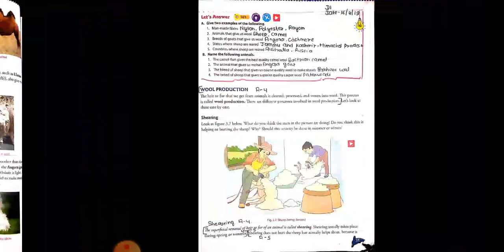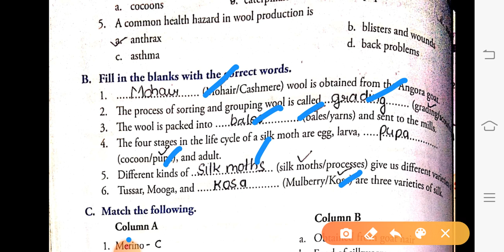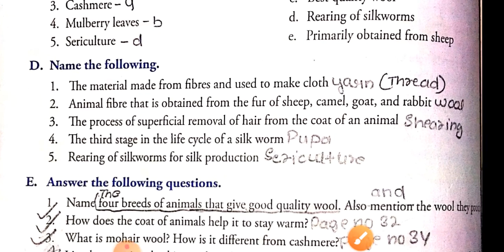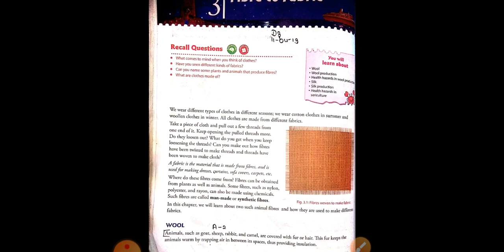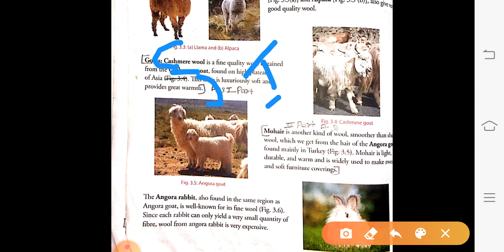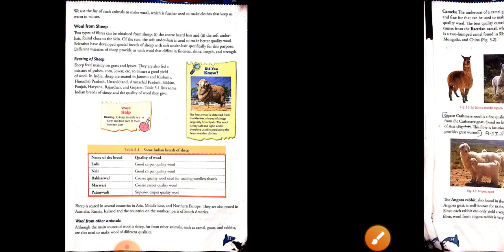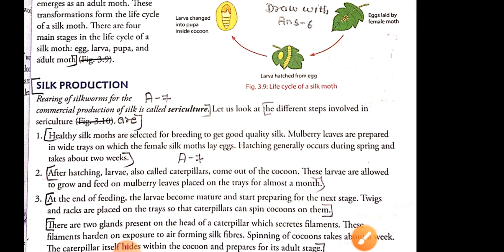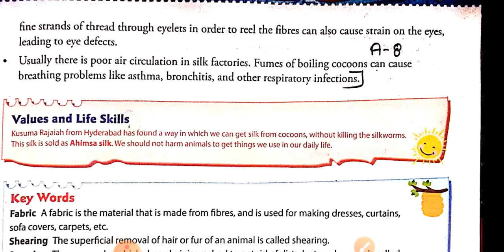Chapter 3 fibre to fabric (Exercices) 10 june 2020